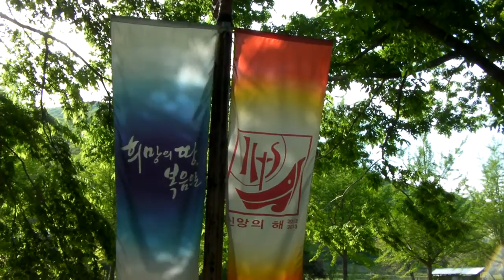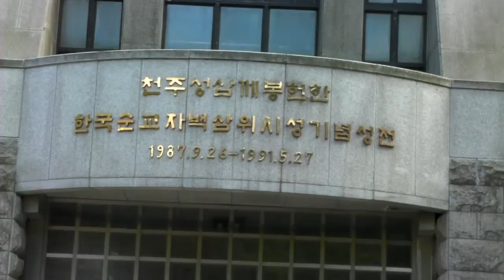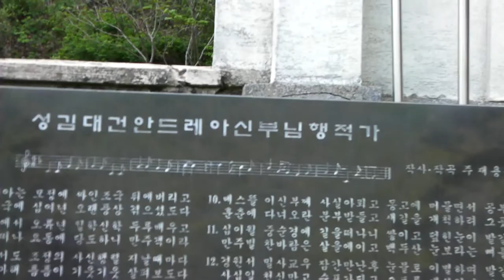미리내성지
미리내성지(2013.5)
Mirinai Holy Ground in Ansung